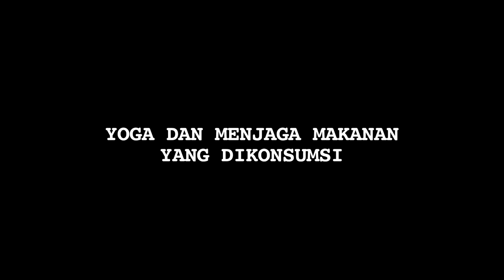Rahasia Sophia Latjuba Tetap Cantik di Usia Mendekati Setengah Abad - Cumicam 07 September 2018